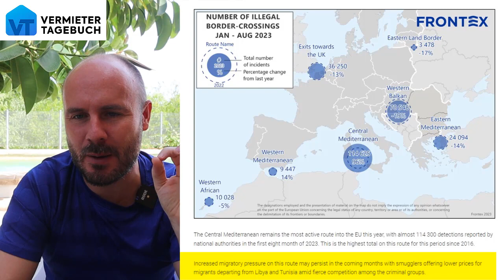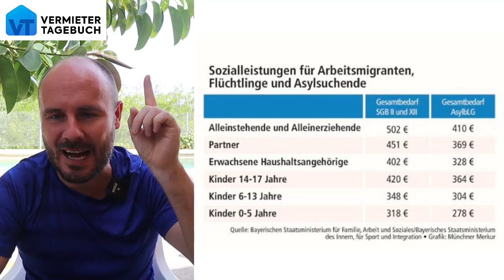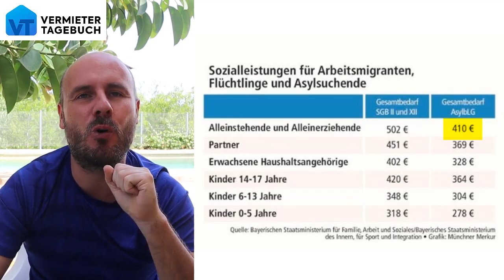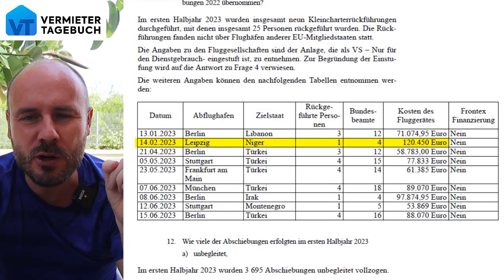280000 illegalen Ausländer und monatlich 7500 mehr!